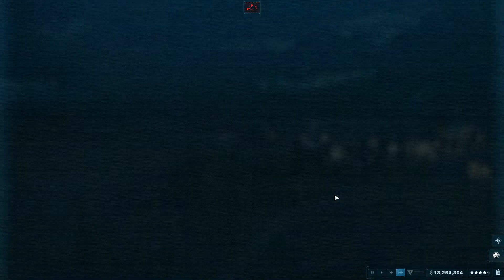Race to 5-Star Park Challenge Mode || Jurassic World Evolution 2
Today, i record an almost 2 hour long video of me challenging my friend to a 5 star park in jurassic world evolution 2, Enjoy!